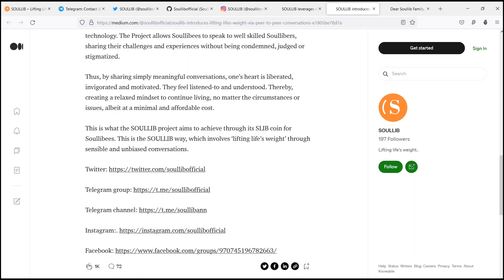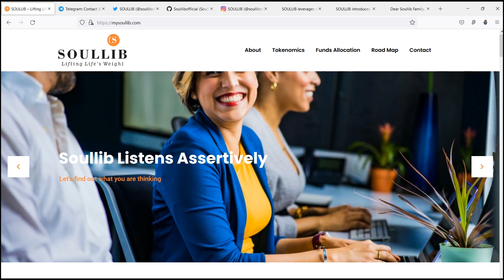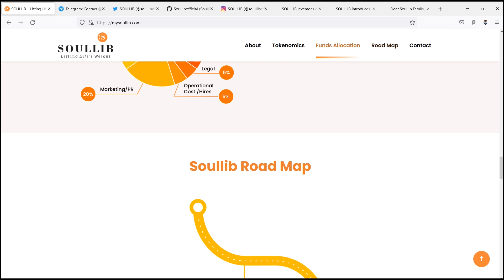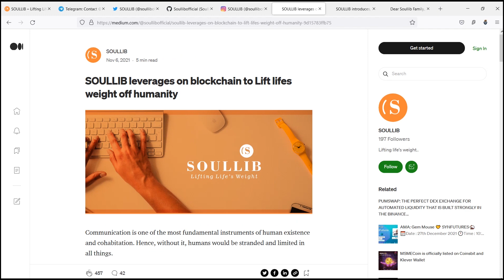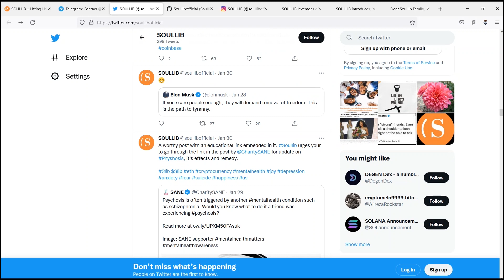Soullib reducing depression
The implementation of the Soullib blockchain system is composed of three main structures: the smart home, the cloud, and the overlay layer. The smart home is a decentralized IoT device that uses the concepts of Bitcoin. The platform can communicate with billions of devices and identify their owners. It can negotiate the best price for its owner, and can also negotiate with other connected devices.

• Telegram Username:@Outeriesself502
• BSC Wallet Address:0xabA6A87C8d910e6CCf09a4C7952a491dd10Ed8E8